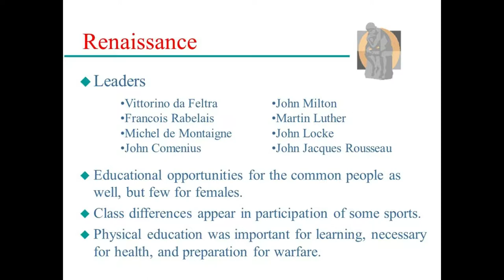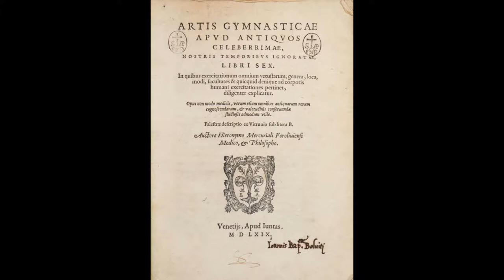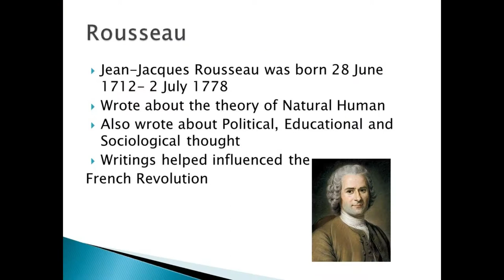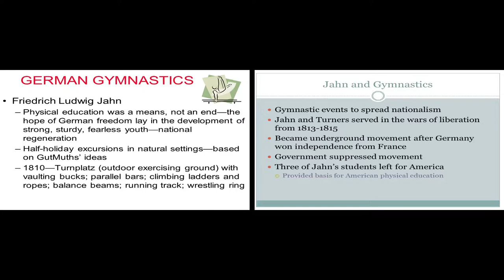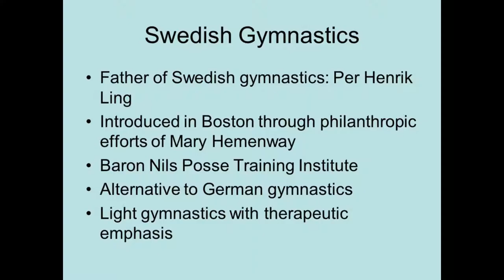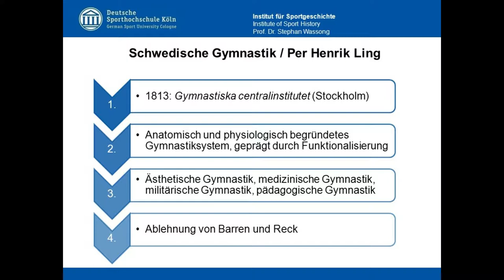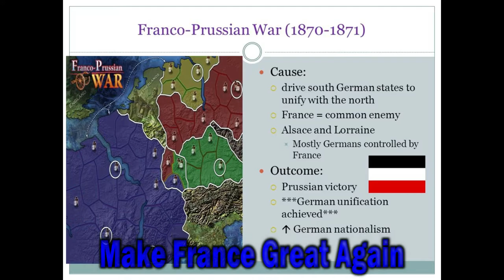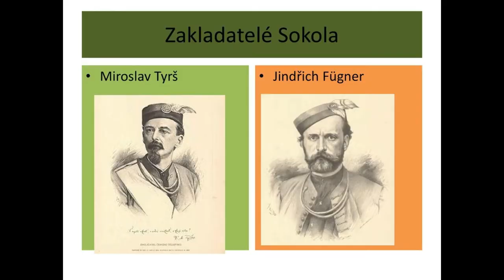HISTORY OF PHYSICAL PERFORMANCE & FITNESS (2nd Part)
My goal is to educate as many people as possible about why natural movement and practical physical performance training is the best course of action for everyone.
The purpose of this series is to help you understand what happened to us (modern humans) and how we can fix it together.
We are not even close to how strong and able our ancestors were, but we can restore what we have lost and improve our physical competency.